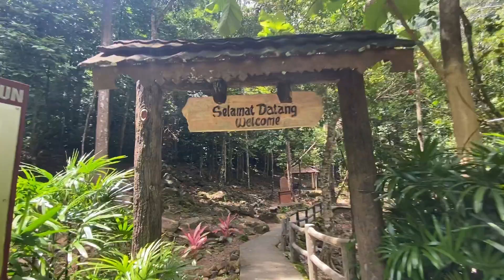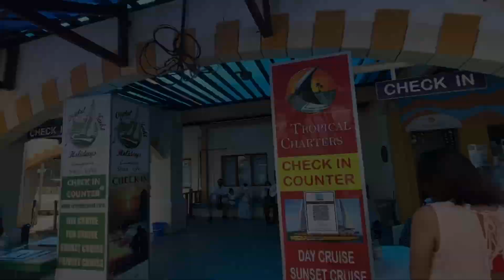🚢 Day 4 :Langkawi Travel Bubble: Temurun Waterfall & Sunset Cruise with Tropical Charters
The Temurun waterfalls are conveniently located in the Mat Cincang Nature Park of Datai, offering the ‘hot’ visitor refreshing waters from the mountains. The waters cascade down a 30 m drop, forming a nice pool below which you can swim in. This is indeed a spectacular waterfall to visit, but only when it isn’t the dry season as the waterfall will flow to a trickle during this period.

The best thing to do in Langkawi is cruising around the 99 islands and enjoying the picturesque views of the islands, white sandy beaches whilst enjoying a delectable BBQ lunch or enjoying the evening on our popular sunset dinner cruise to watch the sun go down on this magical island.

Carrie and I cruised with tropical charters.